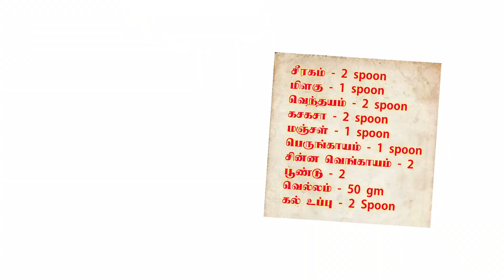மாடு கழிச்சல் காண இயற்கை முறை வைத்தியம் /கன்று கழிச்சல் சரி செய்வது எப்படி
இந்த பதிப்பில் தங்கள் கால்நடைகளுக்கான உடல் நிலை மாற்றங்களை எப்படி அறிந்து கொள்வது, மேலும் அதற்கான இயற்கை வைத்தியம் செய்வதற்காக கால நிலைகள், மேலும் கால்நடைகளுக்கான வயிறு உப்புசம் போன்ற அஜீரணக் கோளாறுகளுக்கான இயற்கை மருந்துகளையும் பற்றி விரிவாக நீங்கள் அறிந்து கொள்ளலாம்.